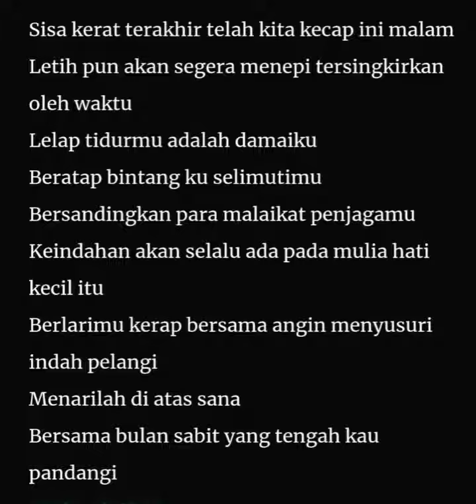Lentera Bulan Sabit - Solitary Of Old Man Grief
Irwan Susidarto

Genre: poetry
Album: Solitary Of Old Man Grief

Composer: Irwan Susidarto
Guitarist: Irwan Susidarto